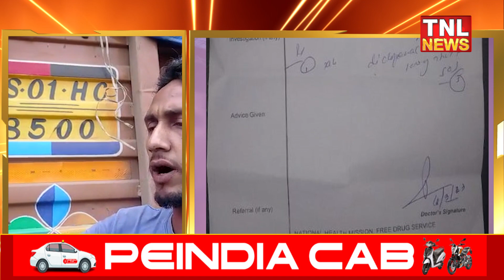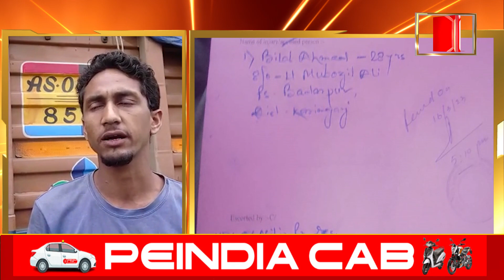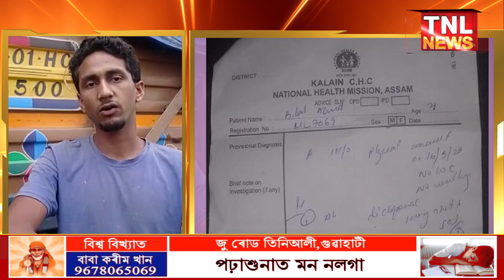কাছাৰ আৰক্ষীৰ এক লজ্জাজনক ঘটনা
কি চলি আছে ডিগাৰ খাল আৰক্ষী চেক গেটত?

৫০০০ টকা নিদিয়াৰ বাবে আৰক্ষীয়ে আক্ৰমণ চলায় এজন লৰী চালকক